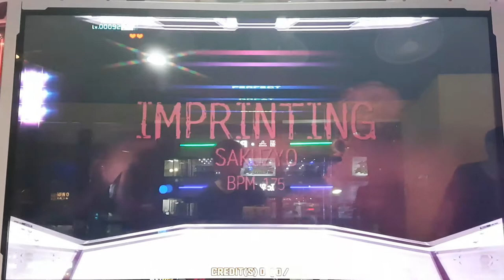임프린팅 D16 Imprinting | Pump It Up Prime 2 Patch 2.04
싱글 17이나 더블 20보다는 많이 쉬워진 스텝이긴 하네요. 다만, 다리가 좀 길어야 유리한 스텝.

스텝 제작자 BME(김에릭)